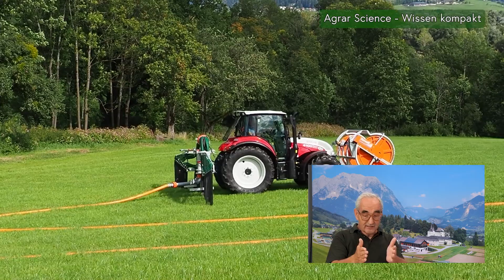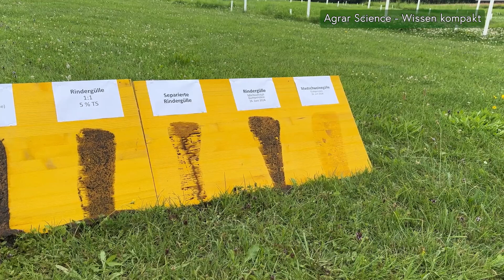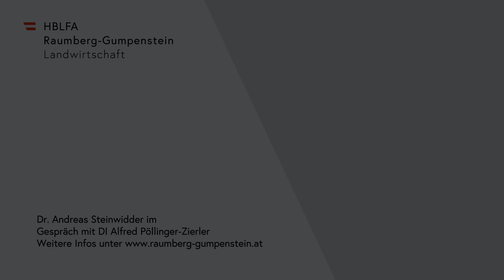Wirtschaftsdüngermanagement vom Stall bis zur Ausbringung Pöllinger - AGRAR SCIENCE Wissen kompakt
Effizientes Wirtschaftsdüngermanagement: Maßnahmen zur Nährstofferhaltung und Emissionsreduktion

Wirtschaftsdünger sind wertvolle Mehrnährstoffdünger, die in der nachhaltigen, tier- und flächengebundenen Landwirtschaft eine wichtige wirtschaftliche und ökologische Funktion erfüllen. Zudem versteht sich die Landwirtschaft seit jeher als Kreislaufwirtschaft, das heißt, dass die Nährstoffe und humusbildenden Anteile in den Wirtschaftsdüngern möglichst verlustarm wieder den Pflanzen zugeführt werden. Die in den letzten Jahren deutlich gestiegenen Energiepreise haben den Druck hinsichtlich Effizienzsteigerung nicht nur im produktionstechnischen Sinn, sondern auch im Sinne der Verringerung von Nährstoffverlusten erhöht.
Vor diesem Hintergrund gilt es, alle Verlustpfade, und hier insbesondere im Zusammenhang mit Stickstoff, zu minimieren.
Das beginnt mit

    einer bedarfsgerechten Fütterung
    und reicht vom tiergerechten, klimafitten, emissionsarmen Stallbau
    über die Lagerung bis zur Behandlung und
    möglichst gleichmäßigen und verlustarmen Ausbringung der Wirtschaftsdünger.

Dabei spielt die bodennahe Gülleausbringung eine zentrale Rolle. Weitere Maßnahmen zur Emissionsreduktion, wie die Weidenutzung, die Gülleverdünnung mit Wasser (Sommergülle) und die Berücksichtigung der Witterung (kühl und feucht), eignen sich gut, um die bisherigen Emissionsreduktionsmaßnahmen zu unterstützen.
Was es beim „Wirtschaftsdüngermanagement der Zukunft“ vom Stall bis zur Ausbringung zu berücksichtigen gilt – Was neu ist! Was geht! Was nicht geht! - wird im Podcast Agrar-Umwelt-Science von Andreas Steinwidder und Alfred Pöllinger-Zierler diskutiert.